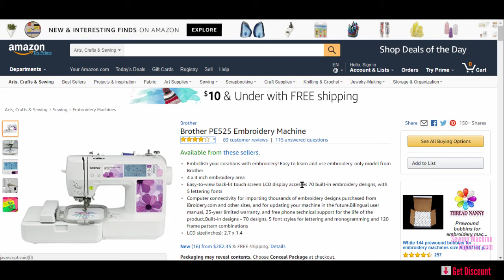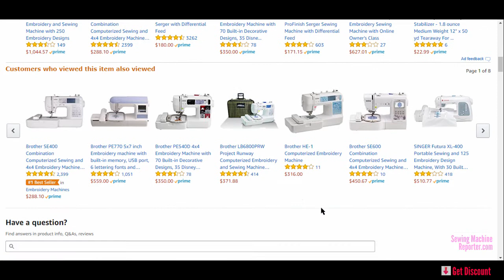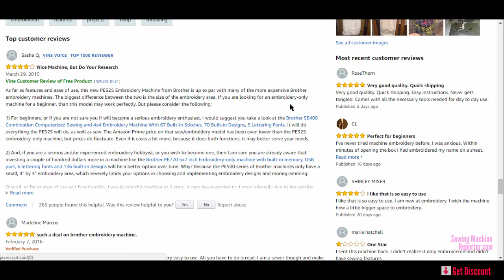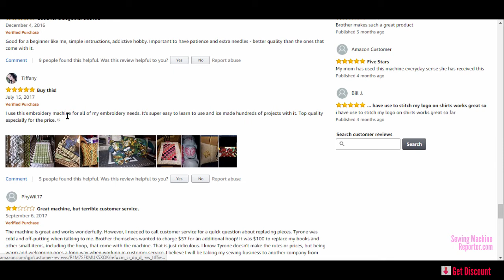Brother PE525 Embroidery and Monogram Machine Reviews - Sewing Machine Reporter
This Brother Task Runway model includes 140 stitch options including 8 varieties of 1-step automatic size buttonholes, 55 alphanumeric stitches for labeling or single monograms. The stitch width can be up to 7 mm, so the stitch size is up to 5 mm. There are 7 standard presser feet that include the package: foot for buttonholes, zigzag foot, zipper feet, foot for sewing buttons,
Brother PE525 Embroidery and Monogram Machine Customer reviews.

Most buyers are satisfied with their purchase. They recommend that the computerized sewing machine be quick and easy to configure; the most important thing is that it is an easy-to-use device, so easy to use. Obviously, they also meet the stitch options that allowed them to have large hems and full borders. In relation to 1 of the sewer, it provides enough features that can create wonderful designs on your quilted pieces.

In case you are a newbie, you may be able to choose to receive comments from additional sewing novices. Like the criticisms I found online, most of them noticed that the economic model that was built with few useful features for novices, such as the insertion coil, the speed adjustment switch, the crank includes a brand that shows where the needle is usually at its highest location. To read information on the Brother PE525 compiled by real buyers, you can access the following button.